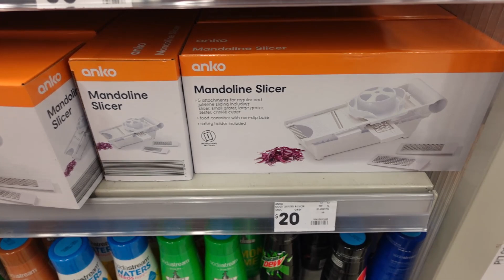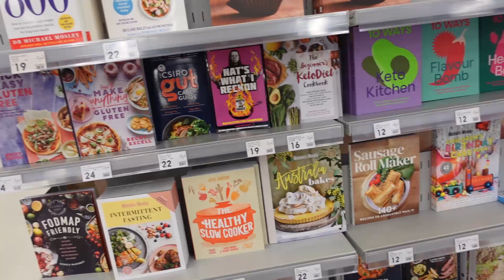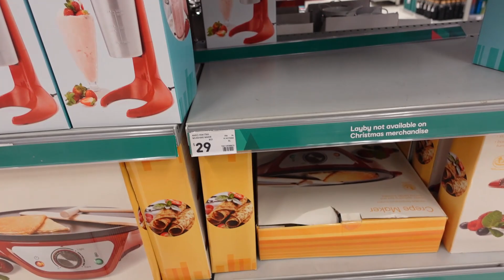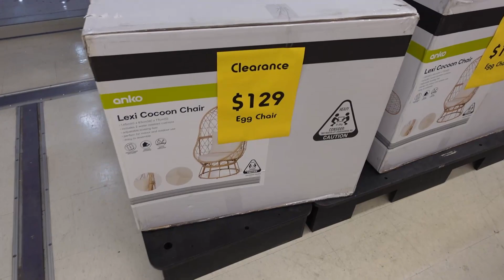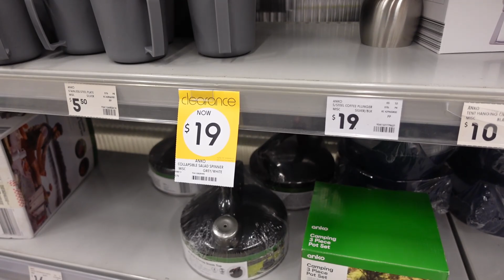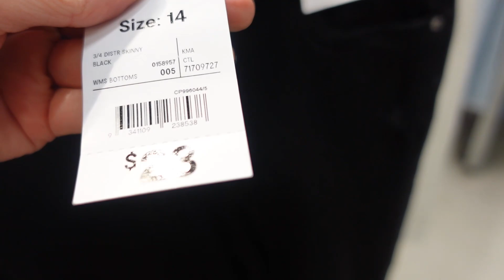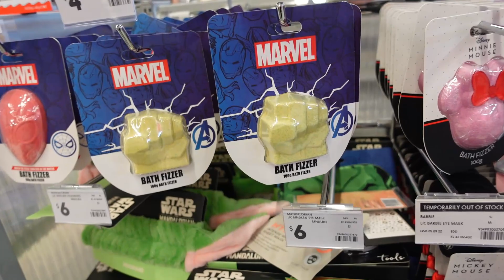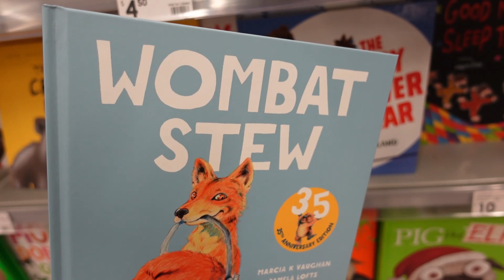TODAY AT KMART... Shop With Me...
It's Saturday, I'm scruffy... I'm just shopping... wanna come? I'll just blab on about what I think as I go as per normal! LOL Coming shopping with me at Kmart. Lots of new items instore. Chatty shop with me @kmart

Hi there,  If you're new to my video's my name is Michelle Boyle. I am a corporate escapee, certified health & life coach, Mother of 4, entrepreneur and YouTuber. I also teach online courses on topics like how to start your own side hustle and creating your best life.  With over 30 years experience in the college of self-development, Zesty Girl is exactly that, self improvement, mixed with a whole lot of my real life and a lot of real conversation! Sound good? I would love to have you here!